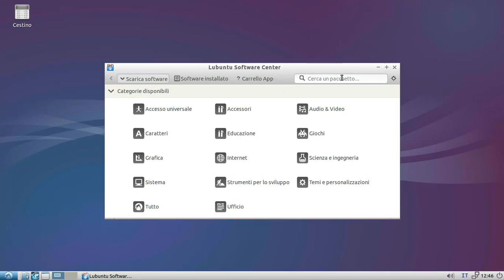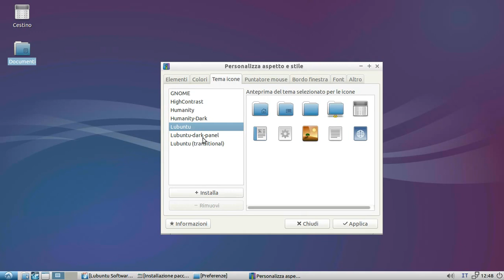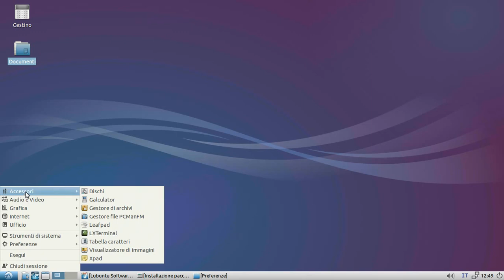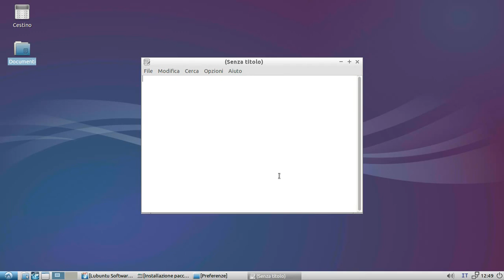Lubuntu 14.10 Utopic Unicorn